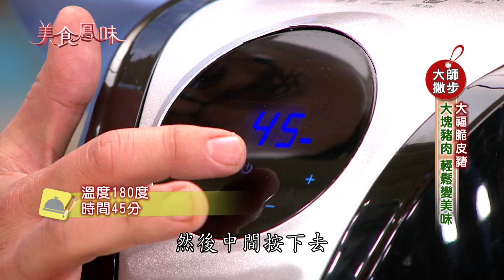【美食鳳味】小周師 教你做 ‘’大福脆皮豬+脆皮蘿蔔糕‘’ 20200108